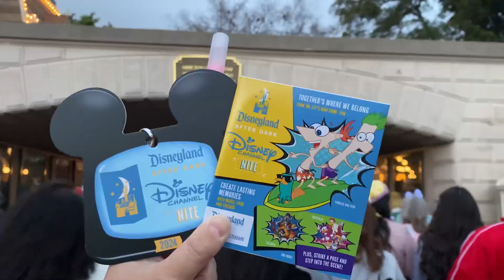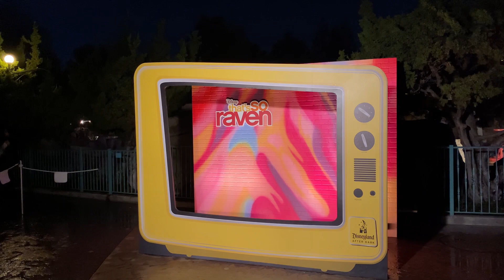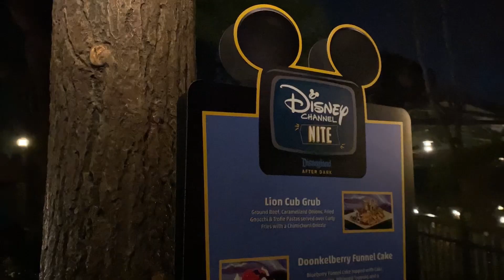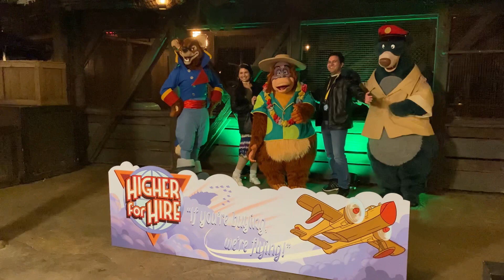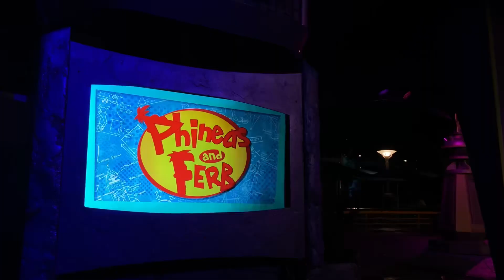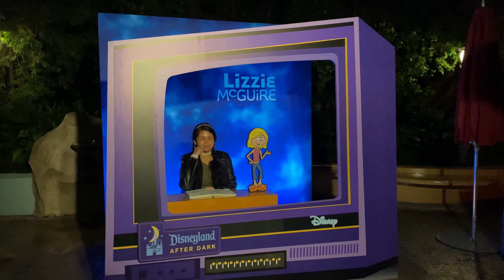Disneyland After Dark: Disney Channel Nite 2024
Hi, I’m Varsha and you’re watching Disney Channel! We take a look at this year’s newest Disneyland After Dark event: Disney Channel Nite. It was a childhood dream come to life. From Lizzie McGuire to Phineas and Ferb, let’s see what we can experience before 1 AM.